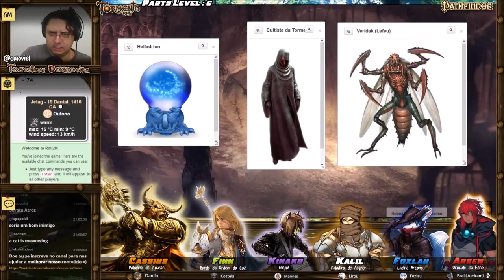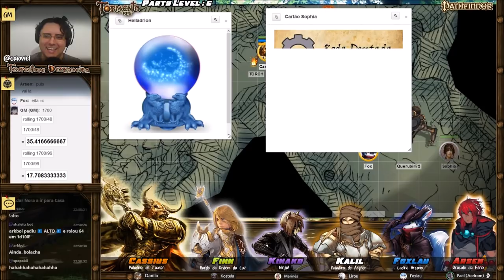[Tempestade Derradeira] 17 - A Caverna do Saber (Tormenta RPG / Pathfinder / D&D)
O oráculo da fênix Arsen, a ninja catfolk Kinako, o bardo nobre Finn, o henge-yokai mago-pistoleiro Foxlau, o paladino de Azgher Kalil e o minotauro paladino de Tauron Cassius continuam sua jornada pelo xenofóbico reino de Yuden rumo a Caverna do Saber para perguntar ao Helladarion sobre o paradeiro das Relíquias do Inferno. Lá eles descobrem que não são os únicos em busca dessas informações: um cultista da Tormenta acompanhado de um lefeu fez exatamente as mesmas perguntas ao artefato sumo-sacerdote de Tanna-Toh. Será que nossos guerreiros da Tormenta conseguiram obter as relíquias antes que os agentes da anti-criação?

- Tsutsuji Kinako: Marines